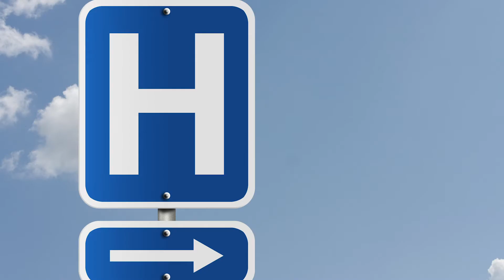PACE CNY: Helping our participants in any situation